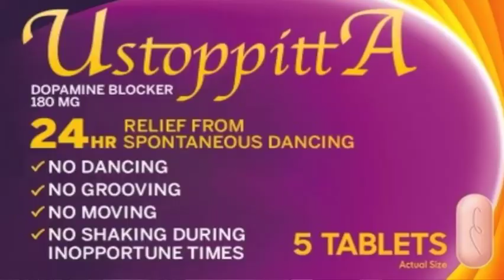Spontaneous Dance Syndrome Medication Parody Commercial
Written by - Madeline Hinchion
Directed by - Myles Hewette
Pat - Parker Damm
Shannon - Madeline Hinchion
Betsy - Claudine Bryant
Sean - Darryl Palmas
Dr. Bradley - LB Bissonnette
Edited by - Parker Damm
Graphic Design by - Matthew Osio